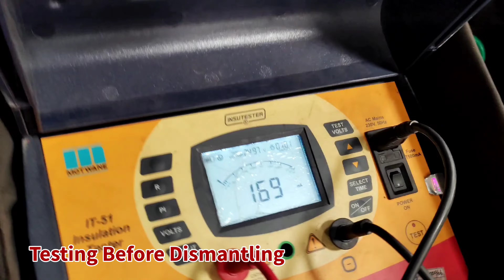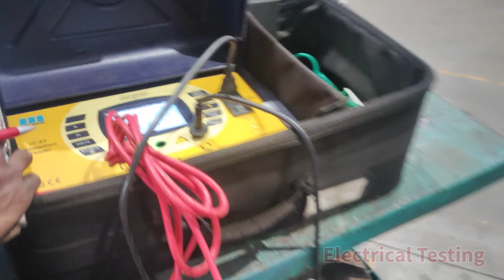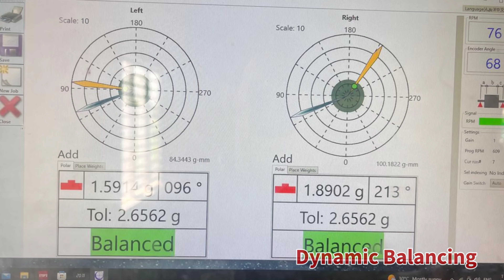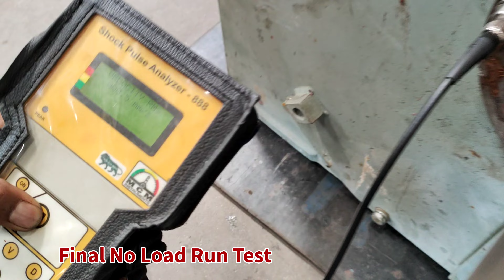Dry Ice Blast Cleaning Of HT Motor Stator Winding Cleaning 1250KW , 6.6KV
Proudly to say about us CURRENT ELECTRO MECH PRIVATE LIMITED
CURRENT ELECTRO MECH PRIVATE LIMITED was Established in 1998 is one of the leading company in the field of Rewinding & Repairs in all types of Industrial Electrical Motor’s.
OUR CORE WORK :
WE ATTEND SERVICE & REPAIRS IN BELOW TYPES OF ELECTRICAL MACHINES:
1)Ac induction motors (LT/HT)
2)Dc motors
3)Alternators (generators)
4)Industrial pump motors (all types)
5)Electro magnetic coils
6)Wind mill induction generators
7)Transformers
WE CARING THE BELOW WORKS IN ABOVE MOTORS & OTHER MACHINES:
1) Service/overhauling
2) Coil rewinding
3) Machine shop works
4) Spares replacement
5) Core re-stacking
6) Balancing of rotor
7) Shaft replacement in rotor
8) Modification in terminal board
9) Modification in terminal box
10) On siten site service work
11) Spares supply
12) Motor healthiness check (at your site)
13) We are Now Improve our Varnishing Method  of  VACCUM PRESSURE IMPREGNATION PLANT (VPI)
14) Improve Our Testing Setup also - Upto 1000AMPS
15) Improve Our Cleaning Process - DRY ICE BLAST (LT & HT )

WE SERVICE IN BELOW SEGMENT OF INDUSTRIES :
(19) Railways
(20) Tneb
(21) Extra…
OUR INFRASTRUCTURE SIZE:

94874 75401,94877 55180, 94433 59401, 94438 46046,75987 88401

CURRENT ELECTRO MECH PRIVATE LIMITED
SF No.271/3 to 12,Veerappampalayam Bye-Pass Road,
Veerappampalayam, Thindal(PO),
ERODE - 638 012 ,Tamilnadu, India.